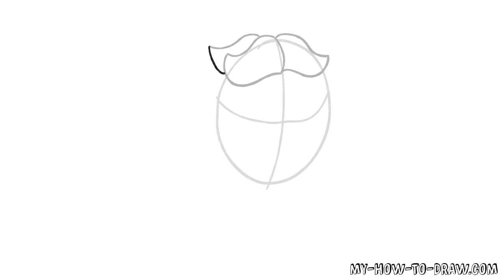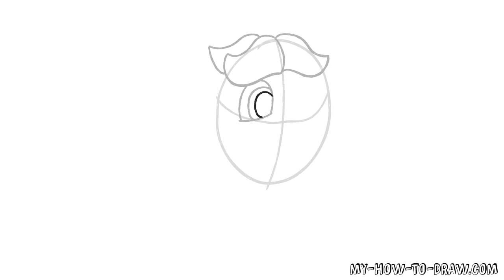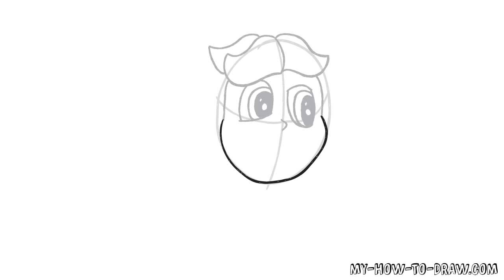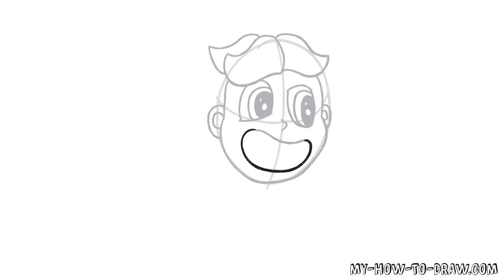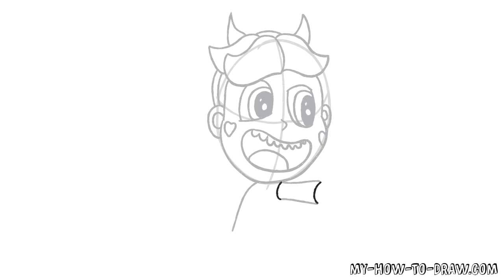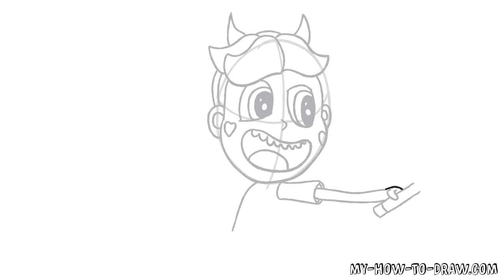How to draw Star Vs. The Forces Of Evil - Easy step-by-step drawing tutorial